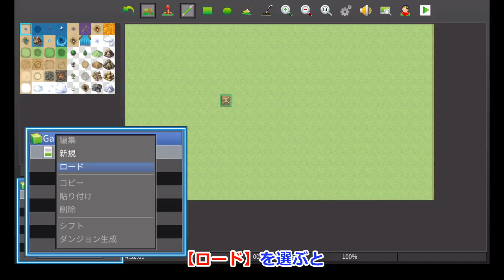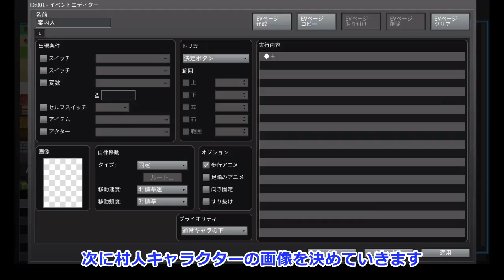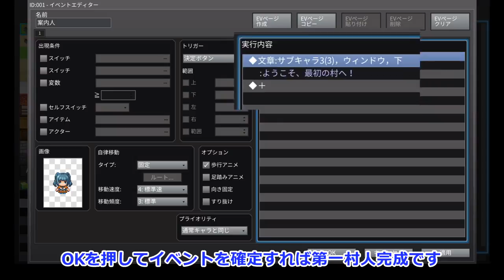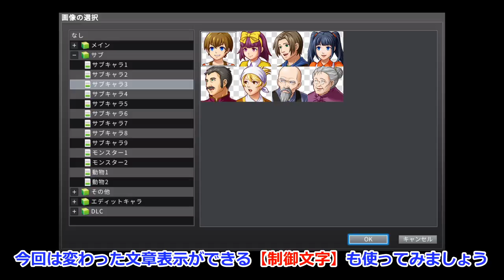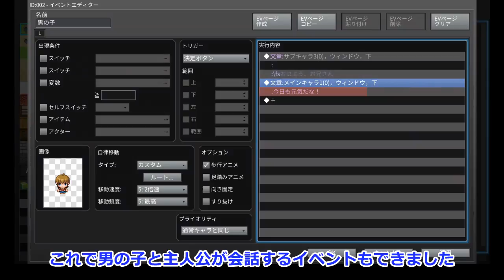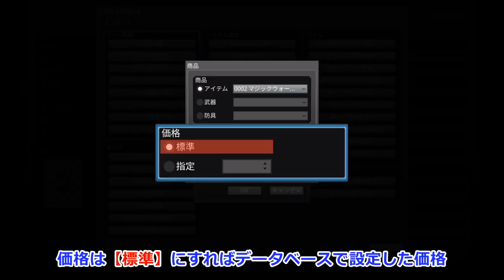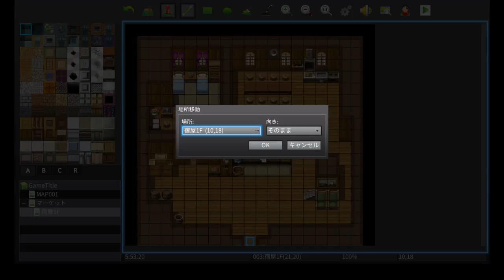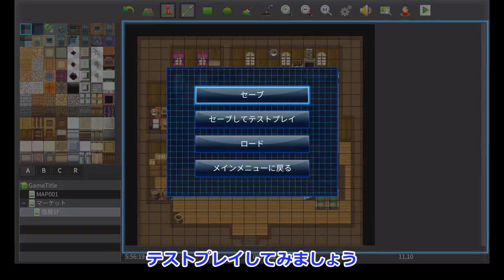【公式】RPGツクールMV Trinity 初心者講座 STEP2 イベントの基礎：会話編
人形 ピューパ役の声優・前川綾香さんが、優しくナビゲート！
ゲーム制作に興味はあるけど作り方がわからないという方の為に、基本的なテクニックや操作方法を動画で解説している、ゲーム制作の基礎講座です。

PC版「RPGツクールMV」をNintendo Switch、PlayStation4、XBox Oneの家庭用ゲームで作りやすく、遊びやすいようにチューニングし、PC版「RPGツクールMV」を家庭用ゲーム機向けに再現した最新のRPGツクールです。
自分で作ったオリジナルRPGは、インターネットに接続できる環境さえあれば、『RPGツクールMV Trinity』内でゲームをアップロード、ダウンロードできる機能「ツクール広場」にアップロードすることで、全世界の人にプレイしてもらうことができます。
また、「ツクール広場」にアップロードされたオリジナルRPGは、『RPGツクールMV Trinity』だけでなく、無料ソフトの「RPGツクールMVプレイヤー」でも遊ぶことができます。